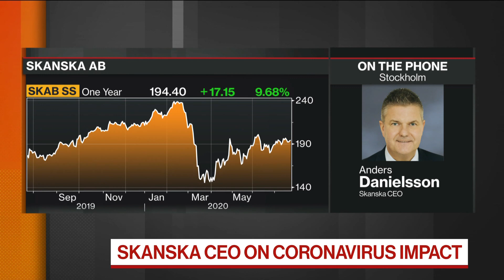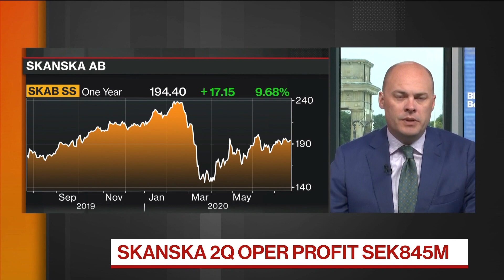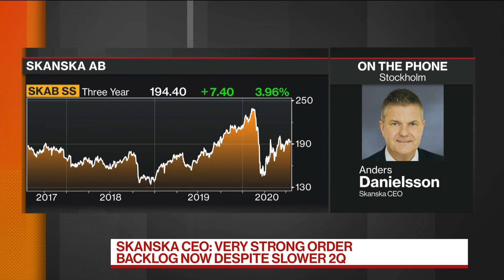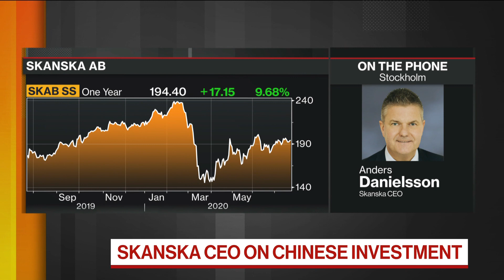Skanska CEO: Not Concerned by Order Backlog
Jul.23 -- Anders Danielsson, chief executive officer at Skanska AB, discusses how the coronavirus impacted second-quarter earnings, demand in the second half of the year and the company’s Chinese investment. He speaks on “Bloomberg Markets: European Open.”